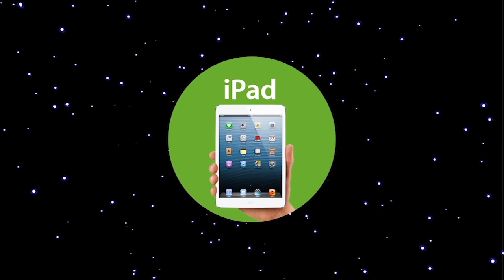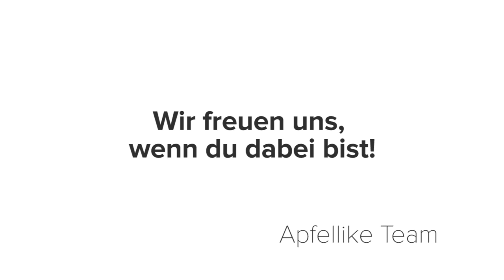APPLE WATCH KOMMT - Apfellike Keynote Livestream + Liveticker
Am Montag der 9. März 2015, veranstaltet Apple ein Special Keynote Event. Wir starten mit unserem Live-Programm ab 17:00

17:00 Apfellike Keynote Gerüchte Livestream
18:00 Liveticker + Live-Radio zur Keynote